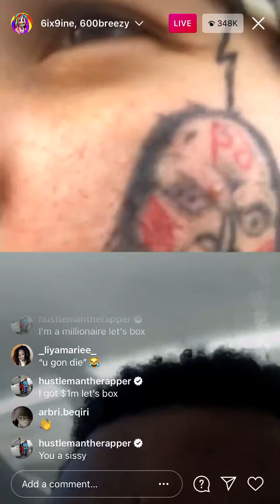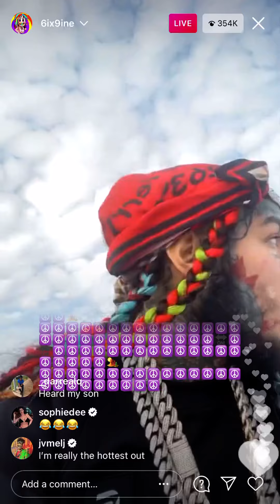6ix9ine and 600breezy go at it on Instagram live